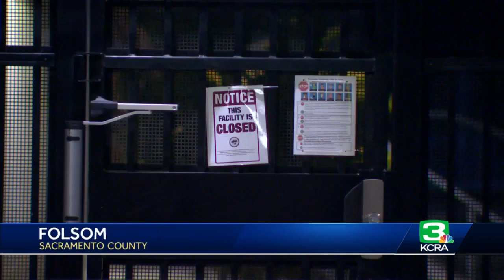Folsom Cordova school officials approve reopening schools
The Folsom Cordova Unified School District board voted to reopen schools for in-person learning during a meeting Thursday night. Officials said the new format enables each parent to decide what's best for their own family. The hybrid model includes remote classes and two-days of in-person learning at school sites. Get the full story in the video above.